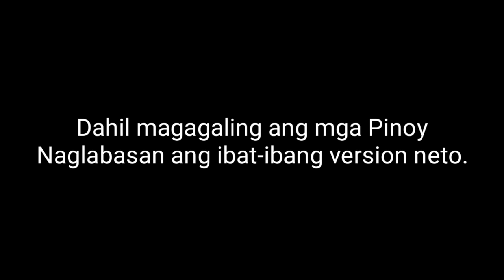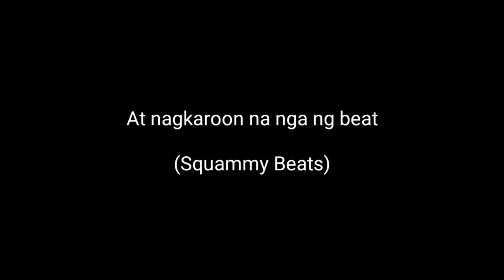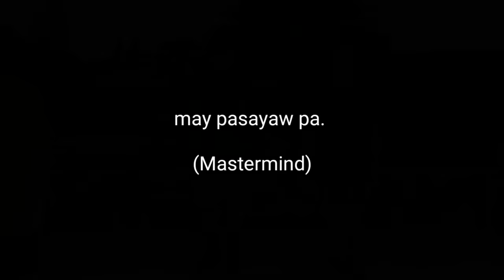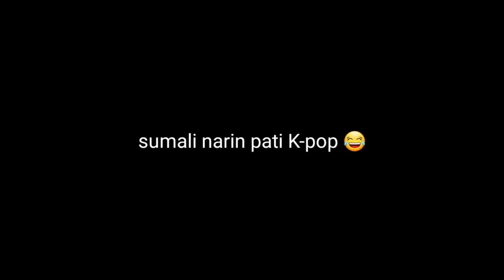THE EVOLUTION - Kim Chiu - Bawal Lumabas ( Classroom Song) Wish107.5 / MOST DISLIKED VIDEO OF 2020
May full version na - -

Evolution ng Bawal Lumabas The Classroom song by Kim Chiu | Law of Classroom | compilation | tiktok
Kim Chiu | Bawal Lumabas | Law of Classroom | compilation | tiktok | trending
200 peso editing skills
ctto
Squammy Beats
Mastermind
Fake TV
Jun Sisa
Shane Anja
Marvin Fojas
Ashley Cruzado

Classroom song by Kim Chiu

sa classroom may batas